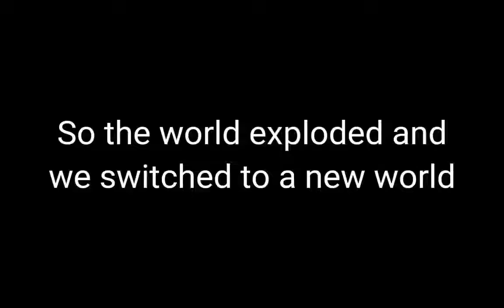I think funi happen here | Expermentation time #5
ayo do a flip blah blah blah yes i am a good thumbnail and description creator ez gg